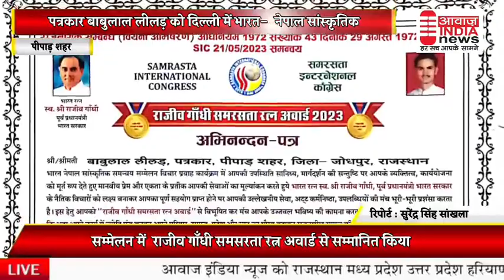पीपाड़ - पत्रकार बाबूलाल लिलाड़ को दिल्ली में राजीव गाँधी समसरता रत्न अवार्ड से सम्मानित